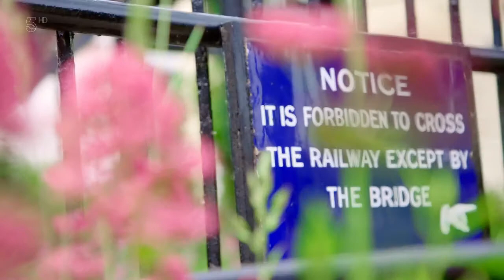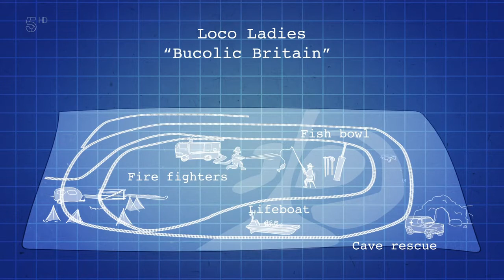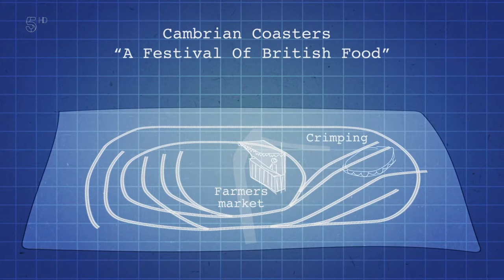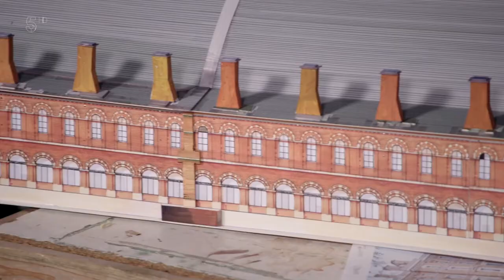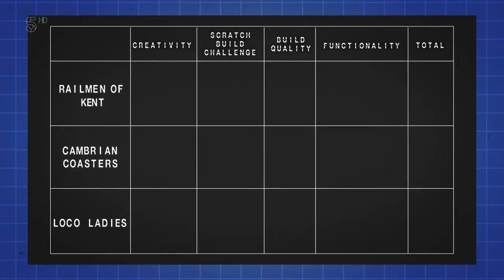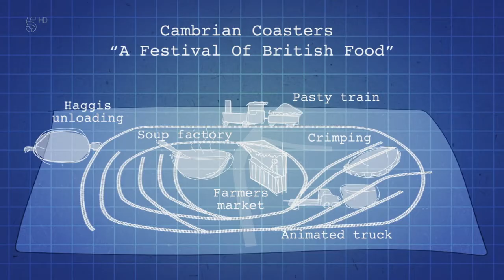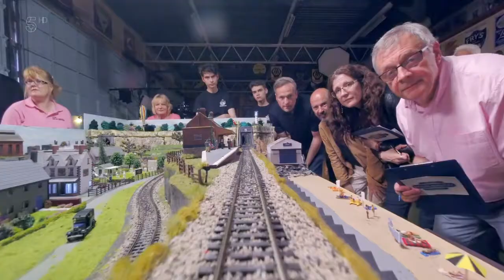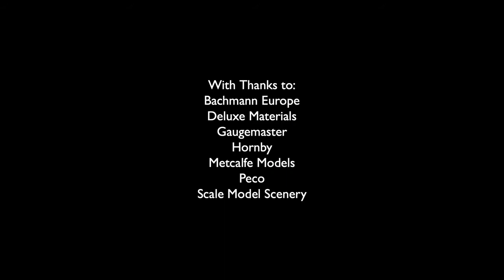The Great Model Railway Challenge Series 2, Episode 3 - The Best of British (Heat 3)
The Great Model Railway Challenge - Series 2 ~ Episode 3
[The Best Of British]
(Heat 3)

Please note, due to copyright restrictions, viewing is currently blocked in the following countries: Isle of Man, Guernsey, United Kingdom, Jersey

I claim no ownership of this video.
Copyright of this broadcast remains with the original programme production team & broadcasters.

This program was originally aired on Channel 5 in the UK.

I have tried to include as much of the original program as possible.

Personally, I wish to thank the great people who produced this program for us to enjoy!